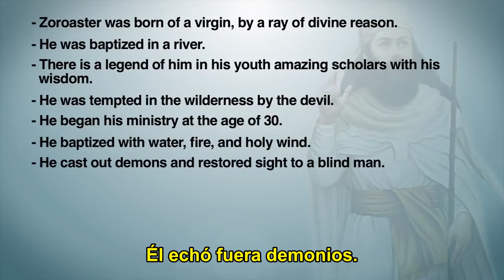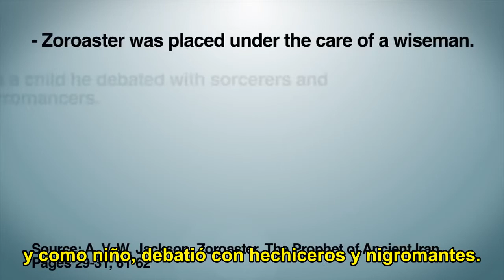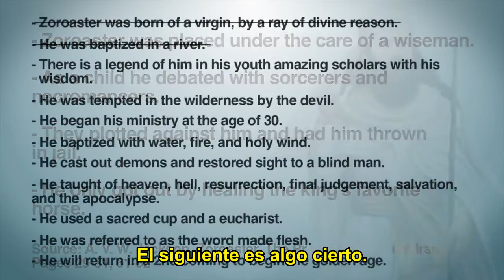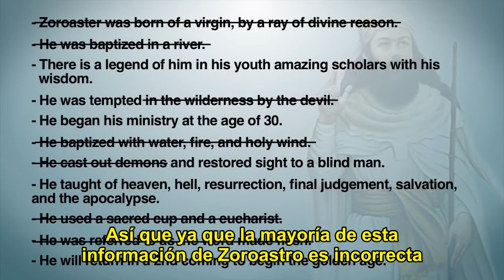Jesus vs Zoroastro